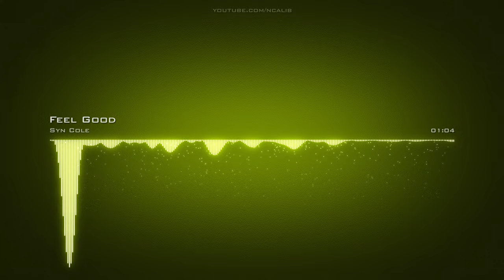Syn Cole ♪ Feel Good